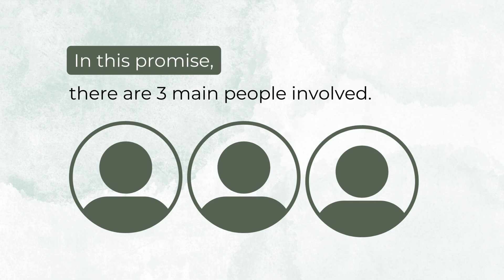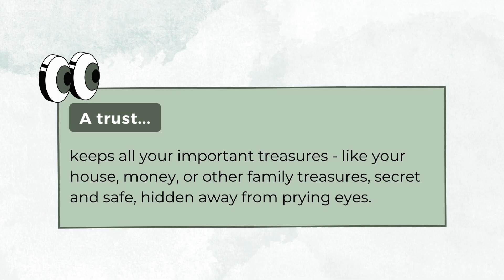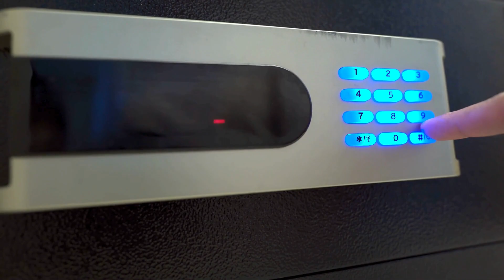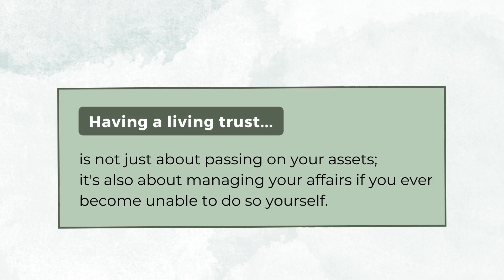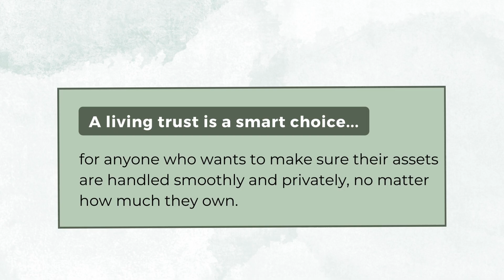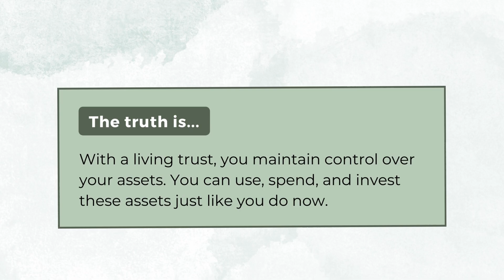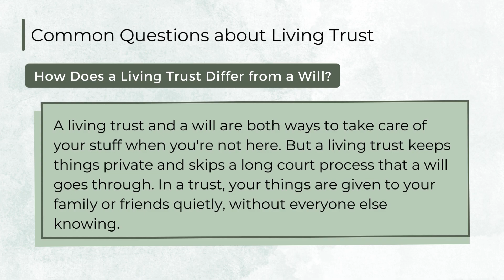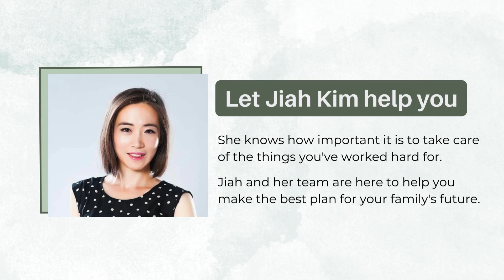Do I Need A Living Trust? (Living Trust Explained) | LawBits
One of the biggest questions regarding retirement is 'Do I Need a Living Trust?'. Whether you're planning for the future or just curious, knowing the answer to this will be helpful.

In this video, we talk about living trust. We discuss what is it, what are its benefits, and who needs it. Moreover, we uncover some of the myths and misconceptions about having a living trust. Furthermore, we answered a few of the questions that are commonly asked by our clients about living trusts. This episode is packed with useful insights so make sure to watch until the end.

▬ ⏲Timestamps ▬
0:00 What You'll Learn
0:21 What is a Living Trust
0:43 People Involved in a Trust
1:23 Types of a Living Trust
1:43 Benefits of a Trust
4:05 Who Needs a Living Trust
5:35 Myths about Living Trust
7:55 Q&A

A Living Trust is a smart choice for managing assets and ensuring one’s legacy. It offers control, privacy, and simplicity in estate planning.

▬ 🏢About LawBits ▬▬▬▬▬

Our Promise: Created by lawyers, we deliver the most accurate and up-to-date legal information on the internet.

Step into the world of LawBits , where legal insights meet entertainment. You just might find your finances flourishing with the wisdom you'll pick up. Join us, and let's turn learning into earning!